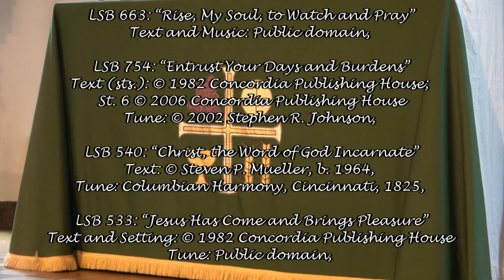10th Pentecost July 28 2024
Good Shepherd
Evangelical Lutheran Church
The 10th Sunday after Pentecost
Service is the Divine Service, Setting Three
July 28, 2024
Rev. Timothy D. Storck, Pastor

We are using the "Lutheran Service Book" (LSB) with permission from Concordia Publishing House. (License number from Concordia Publishing House is - IP: 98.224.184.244).  This is “10th Sunday after Pentecost” which was recorded in Chesterfield, Mi.  The service is recorded to provide our congregation with a safe environment to worship.  Five hymns are sung by the congregation: all are printed in “Lutheran Service Book" (LSB). The hymn is given citation in the hymnal and listed below here.

The hymns are:
LSB 663: “Rise, My Soul, to Watch and Pray”
Author: Johann Burkhard Freystein, 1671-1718,
Translator: Catherine Winkworth, 1827-78,
Setting: Hundert...geistlicher Arien, Dresden, 1694, alt.; Christian Worship, 1993
Text and Music: Public domain,
LSB 754: “Entrust Your Days and Burdens”
Author: Paul Gerhardt, 1607-76,
Composer: Stephen R. Johnson, b. 1966,
Translator (sts. 1-5): F. Samuel Janzow, 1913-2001
LSB 540: “Christ, the Word of God Incarnate”
Tune: Columbian Harmony, Cincinnati, 1825,
LSB 533: “Jesus Has Come and Brings Pleasure”
Author: Johann Ludwig Conrad Allendorf, 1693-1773,
Translator: Oliver C. Rupprecht, 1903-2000,
Arranger: Cöthen, c. 1733; setting: Paul G. Bunjes, 1914-98;
Tune: Public domain,
LSB 863: “Our Father, by Whose Name”
Author: F. Bland Tucker, 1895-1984,
Translator (sts. 1-2, 4-5): Catherine Winkworth, 1827-78,
Composer: John D. Edwards, 1805-85;
Setting: The Hymnal, 1940,
Acknowledgments: Divine Service, Setting One from Lutheran Service Book Unless otherwise indicated, Scripture quotations are from the ESV® Bible (The Holy Bible, English Standard Version®), copyright © 2001 by Crossway, a publishing ministry of Good News Publishers. Used by permission.